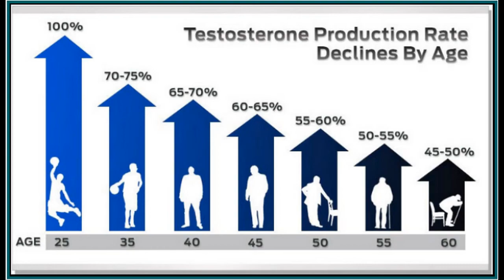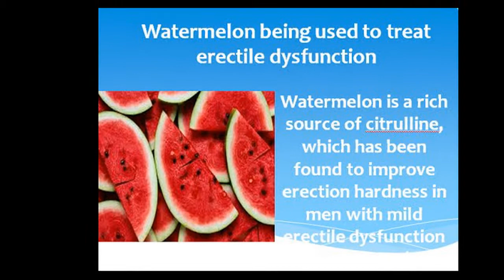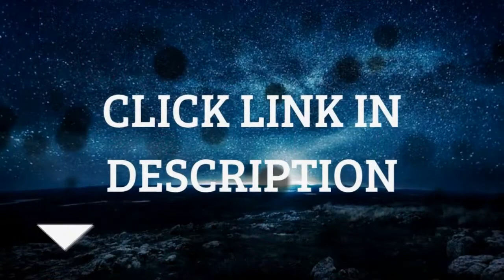Juicing For Your Manhood Recipes | Juicing For Your Manhood Review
If you’ve ever “gone soft” when the action is heating up with your lady then you know how incredibly embarrassing and humiliating it can be.

ED affects men’s self-esteem, makes them desire sex less, and makes your woman feel like she cannot turn you on. A recent survey asked over 10,000 women if they would cheat on a man who couldn’t perform and 4 out of 5 said “yes.”

So if you don’t want your partner to stray…you owe it yourself to check this out.

So what’s this new “Velcro method” to eliminate erectile dysfunction?

Well, did you know that Velcro was invented accidentally?

Yep…it’s true.

A guy named Georges De Mestrel invented it accidentally when he noticed how little burs attached themselves to his dog’s fur.

Well…it turns out that a Canadian dietician accidentally discovered a unique cure for ED while helping post-operative elderly patients recover from surgery faster.

If you’ve ever had an issue getting an erection or just want to spice up your love life by recovering the sensitivity you had in your youth you owe it to yourself to check out the presentation below.

You’re sex life, your happiness, and the health of your relationship are at stake.

Juicing For Your Manhood is one of the most influential programs to get rid of the problem of erectile dysfunction. While there are many solutions to curb it, Juicing For Your Manhood comprises some of the most enthralling benefits which are not present in other programs. These are as follows:

The recipe of the juice consists of all natural products. There is no need to add supplements or medicines in the fluid to enhance its quality.
The formula promises to endow massive and pulsating manhood in the least time. This would help your partner get the desired satisfaction in the bed.
It has helped a large number of people to increase the size of their manhood. With a bigger size, the pleasure of both the partners enhances manifolds.
It provides a youthful skin and bestows more strength to increase your stamina.
It comes with different bonus recipes that help to become younger and energetic.

Reclaim your manhood and your self-esteem